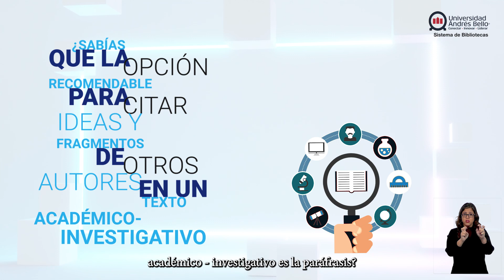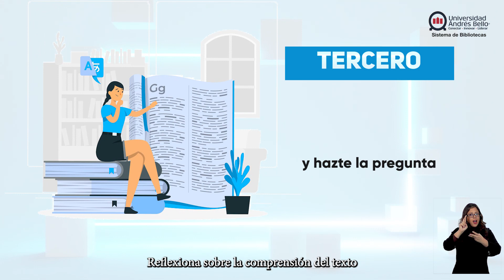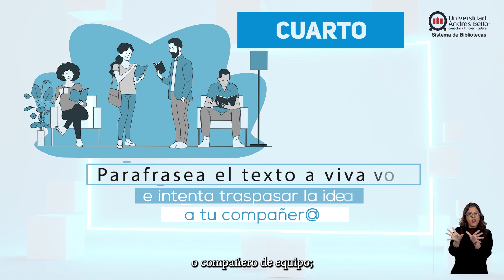¿Qué es la paráfrasis?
Conoce más acerca de la definición de paráfrasis y la forma en que puede ser ocupada para citar ideas y fragmentos de otros autores.